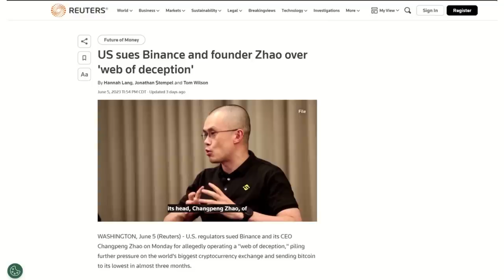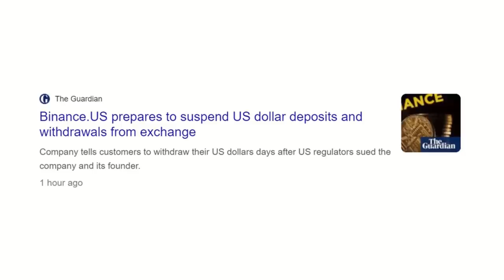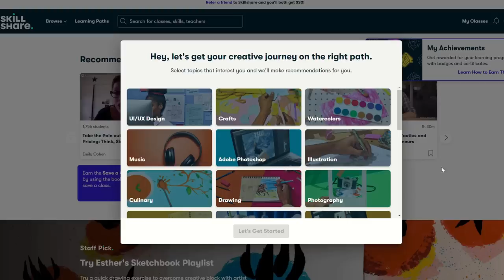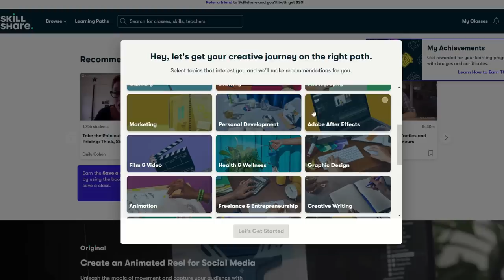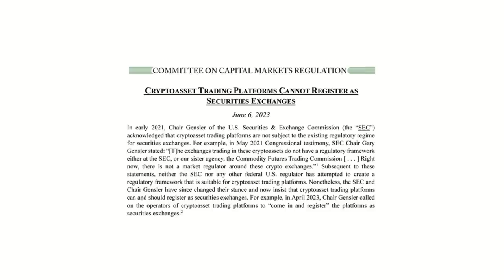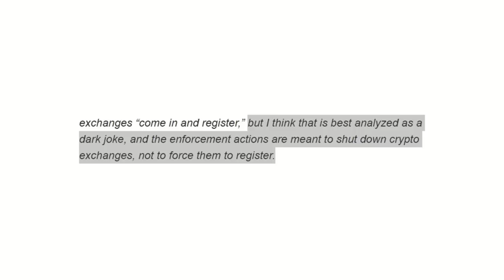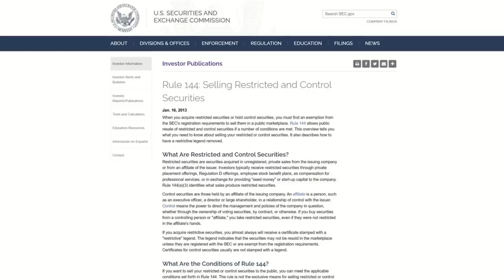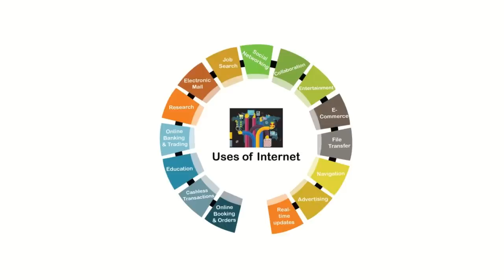The SEC Comes For Crypto!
This week, the US Securities and Exchange Commission (SEC), filed lawsuits against Binance and Coinbase, two of the world’s biggest crypto exchanges, on which investors buy and trade a large offering of cryptocurrencies. The SEC’s main allegation against Coinbase is that it’s running an unregistered securities exchange — like if the Nasdaq independently operated without any regulatory oversight. Binance faces the same charge, as well as additional accusations that it appropriated billions of dollars in customers’ funds for its CEO’s trading firm, misled its customers, lied to regulators, and more. Binance is accused of moving money from the US business to pay for a Yacht for the exchange founder Changpeng Zhao.